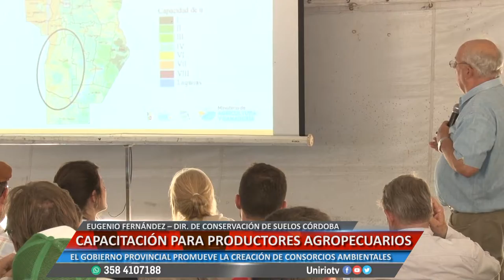CAPACITACIÓN PARA PRODUCTORES AGROPECUARIOS - EUGENIO FERNÁNDEZ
EL GOBIERNO PROVINCIAL PROMUEVE LA CREACIÓN DE CONSORCIOS AMBIENTALES
Facebook.com/uniriotv
Twitter.com/uniriotv